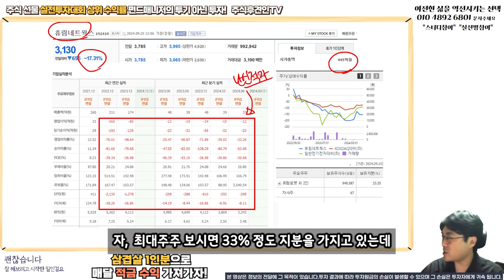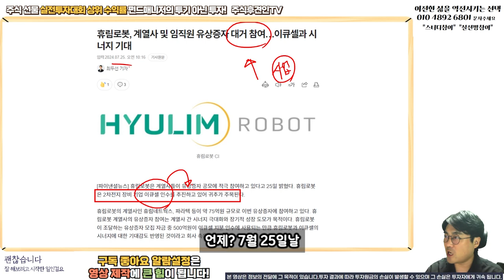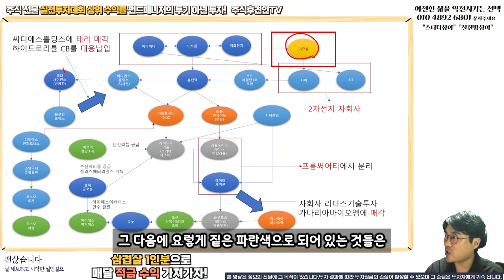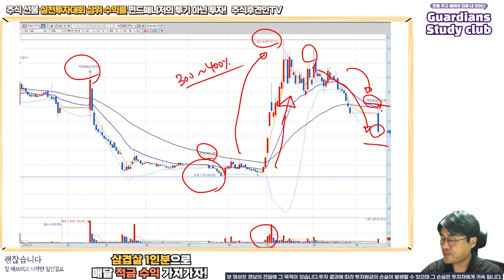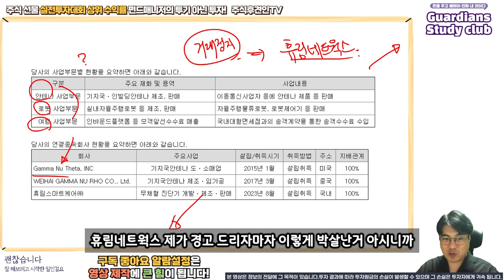휴림네트웍스, 감마누의 전철을 따라가는 한계기업 l 휴림네트웍스 휴림로봇 이큐셀 이아이디 이트론 이화전기 주식후견인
18,000원 구글멤버십으로 회원전용 동영상과 장마감시황, 공유종목으로 인한 수익까지 가져가세요!
8월 공유종목 공유가에서 8% 상승! 9월 공유종목 지금 바로 확인해보세요~!! ( 너무나 좋은 기업!!! )